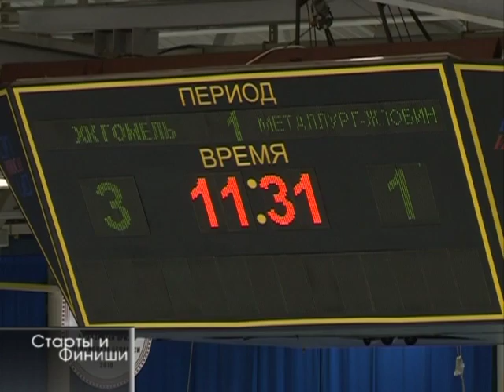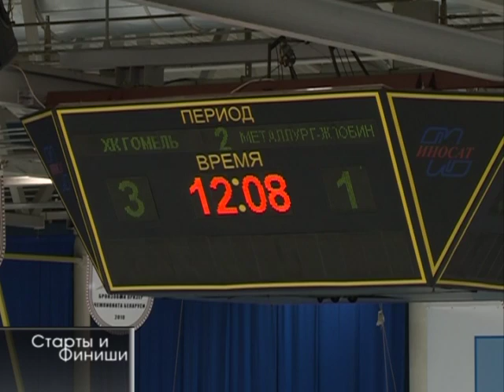Старты и финиши. 27 12 2016